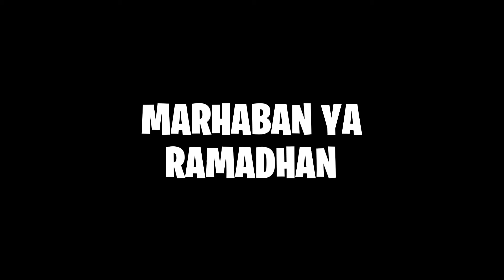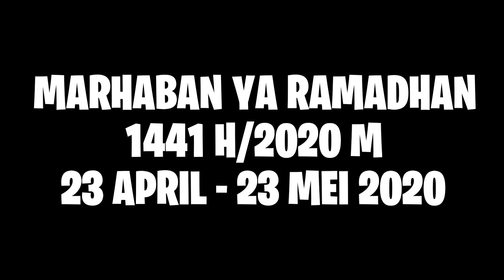Havilaa - Ramadhan ft Bensound - Sunny | LAGU RAMADHAN TERBARU 2020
Lagu ini saya buat untuk menyambut ramadhan, semoga lagu ini tidak copyright karena saya menggunakan instrumental dari orang lain.

Download MP3 Nya